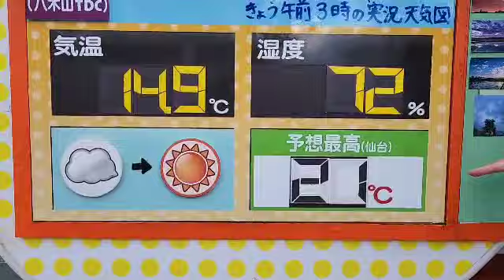「午前は県北西部で雨の降る所が、午後はすっきり快晴に。ただ西よりの風が強まり“青嵐”となりそう」tbc気象台 17日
5月17日金曜日、宮城の30秒天気です。tbc気象台、星野誠気象予報士がお伝えします。「午前中は県の北西部を中心に雨の降る所がありますが、午後は次第にすっきり快晴に。ただ西よりの風が強まり、新緑を大きく揺らす、いわゆる『青嵐(あおあらし)』となりそう」